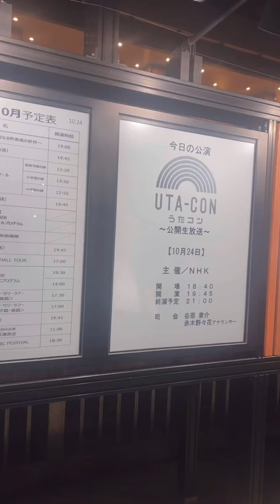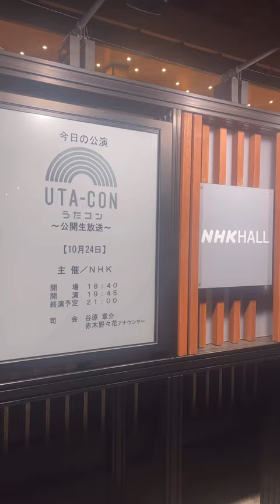純烈×うたコン(NHKホール)